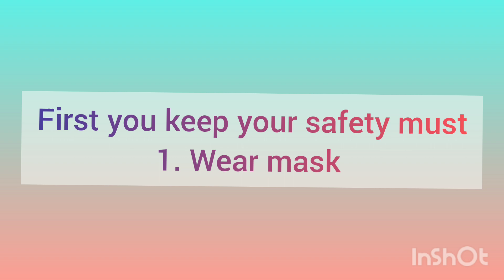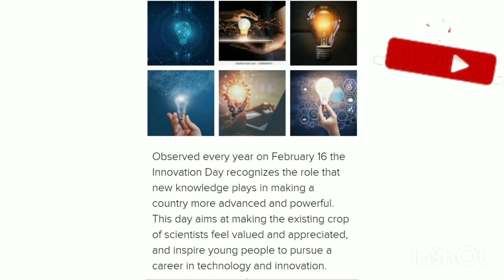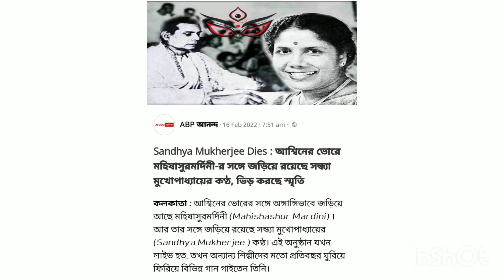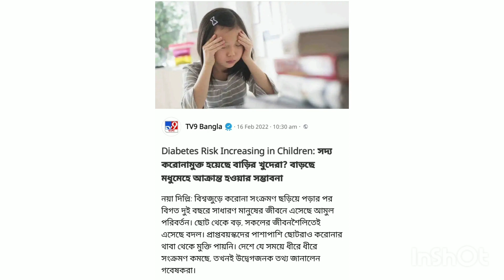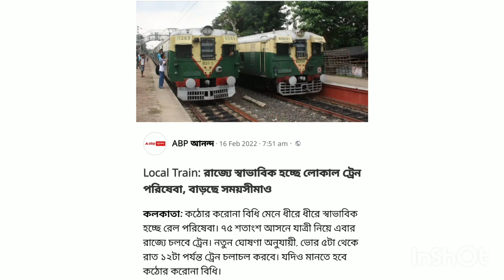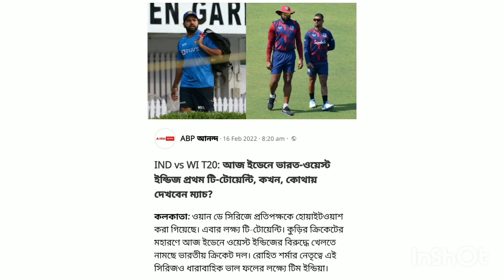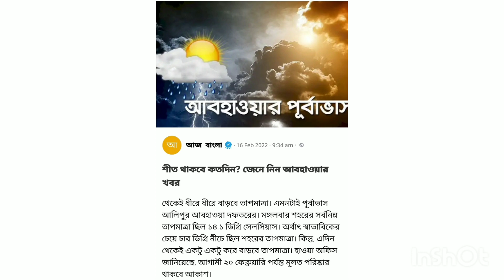16.02.22Job Vacancy।। অনূর্দ্ধ ১৮ বছরে ডায়াবেটিস।। গোল মরিচে এনার্জি।। Diabetes under 18 age।।